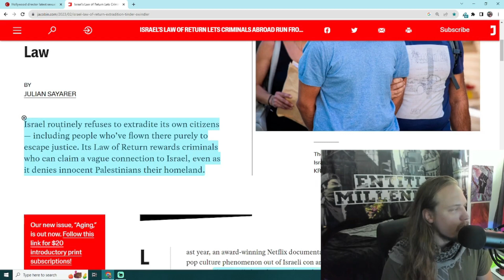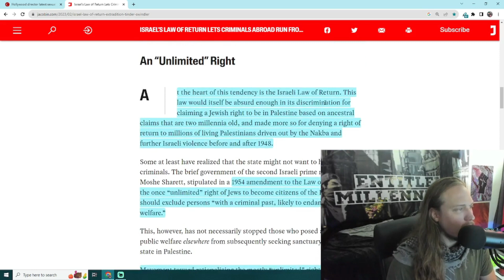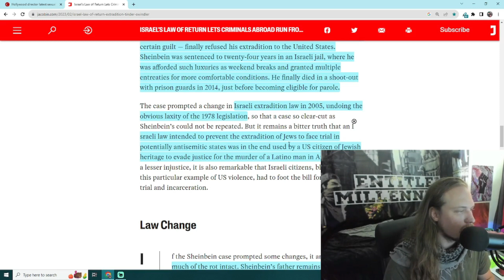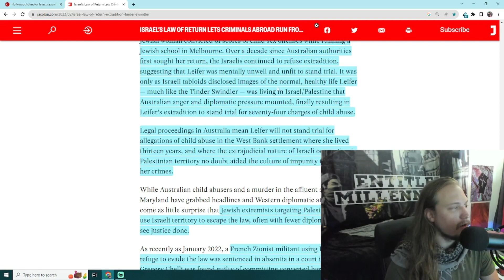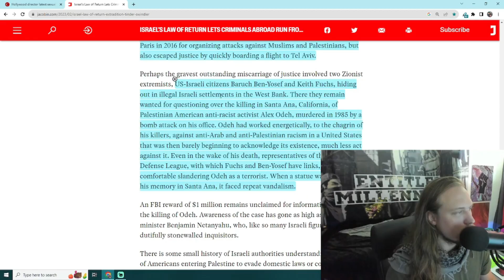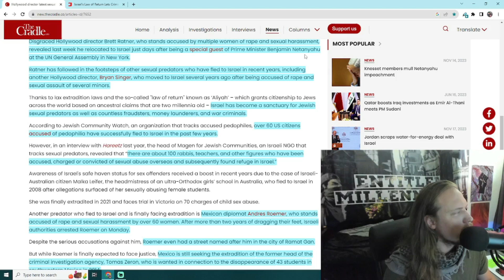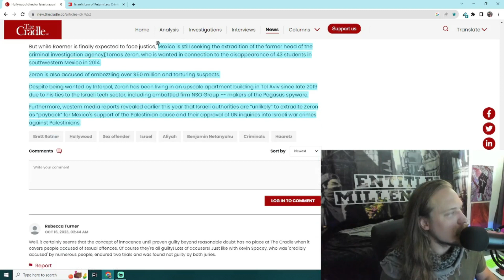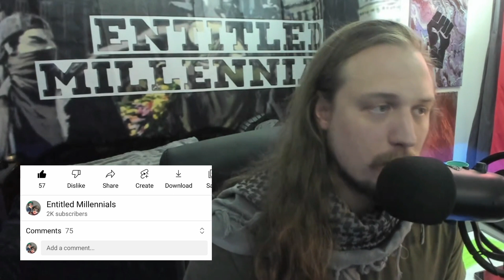ISRAEL'S OPEN SECRET! A Safe Haven for Criminals! | Thinking Out Loud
In this episode of his "Thinking Out Loud" series, Double D discusses how the Israeli "Law of Return" has been abused by a whole host of criminals such as; fraudsters, sexual predators, terrorists, and even war criminals.
Double D also analyzes how this criminal element is often used in Israel's settler-colonial project for the West Bank. He goes on to suggest that this laxed attitude towards egregious criminality is yet another example of Israel's calloused and violent national character.